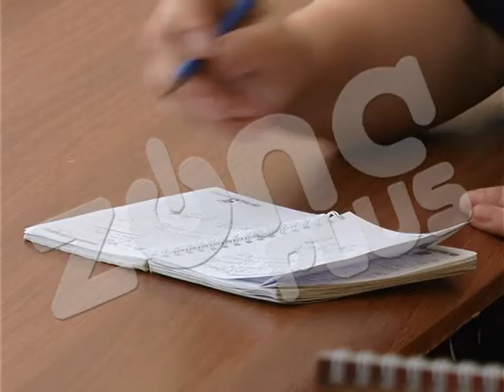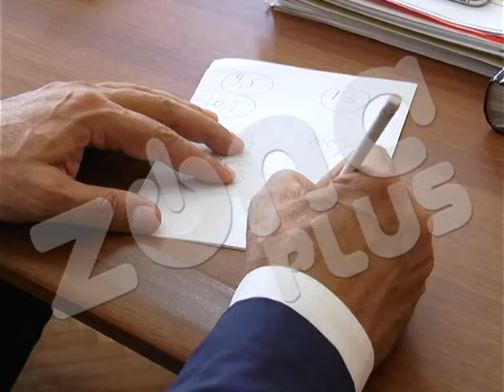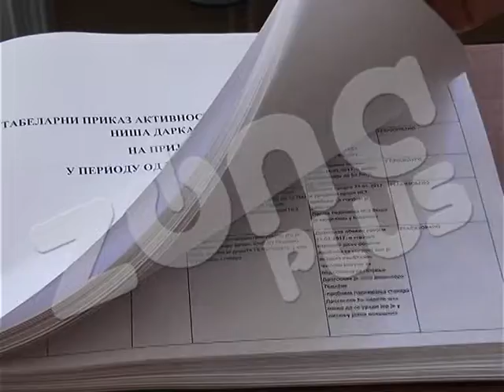BULATOVIC ZADOVOLJAN UCINJENIM